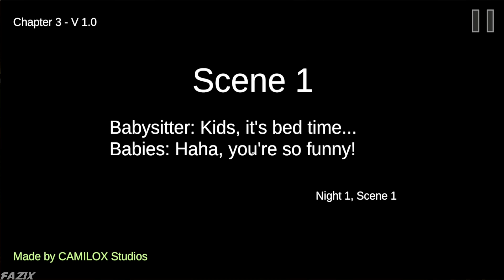Dark Riddle,Scary Stranger 3D,Mommy Longlegs Poppy,Goosebumps,Security Breach Granny,12 Locks Plasti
My YouTube Equipment's:
Device 1: Iphone 11 pro max
Device 2: Iphone 8 plus
Device 3: Asus Rog Phone 3
Recording Device: Elgato HD60S Plus
Software For Editing: Adobe premiere pro cc
For Thumbnails: Adobe Photoshop